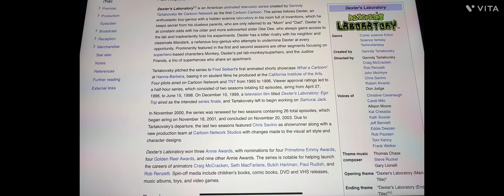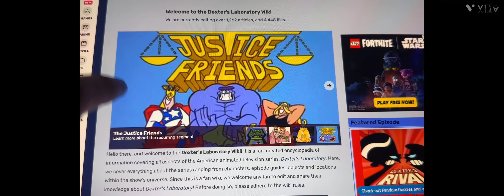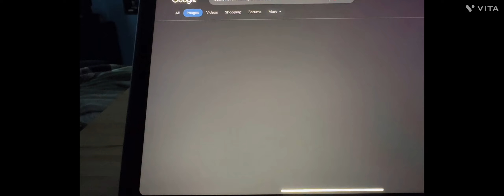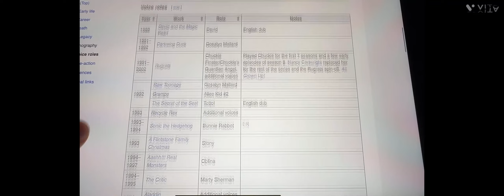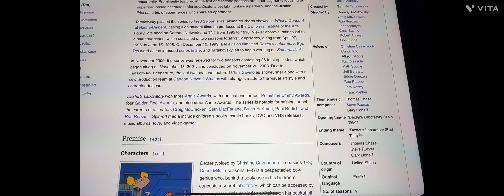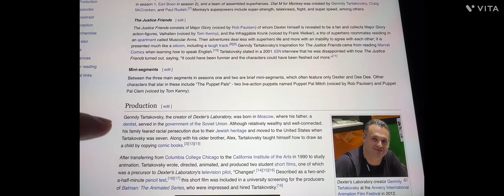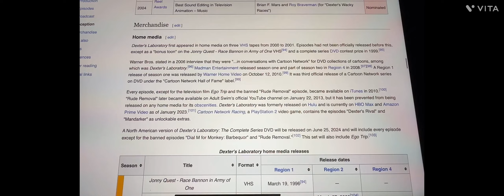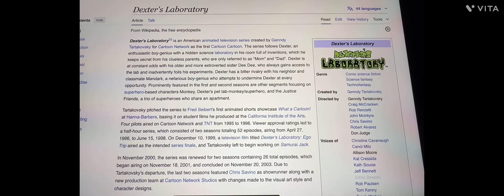Dexter's Laboratory TV📺Show Review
This Is A Re-ReView Of Dexter's Laboratory

Back To The Lab Again Music Video

Cartoon Network Greatest Hits Vol. 1 Back To The Lab Again

Ur Pick Of Any Hockey Mask From The Films.

Check WhatEver Product They Have

Order WhatEver Shirt, Style & Size U Want

Ur Choice Of Autographs & Items U Want Signed By Celebrities

Shock The World 2013 For G-Shock's 30TH Anniversary

Purchase Whatever Shirt Design From Horror Films & Universal Monsters Films U Like